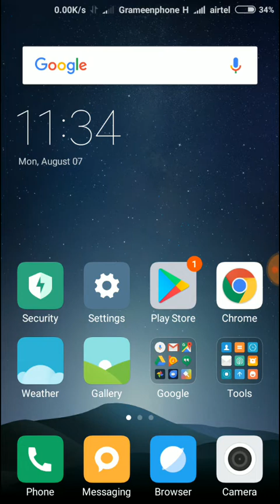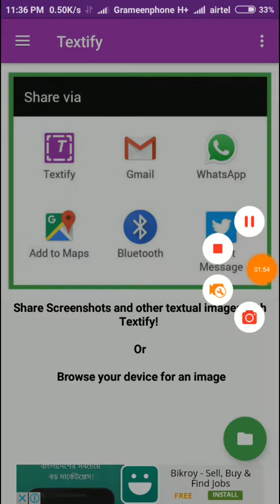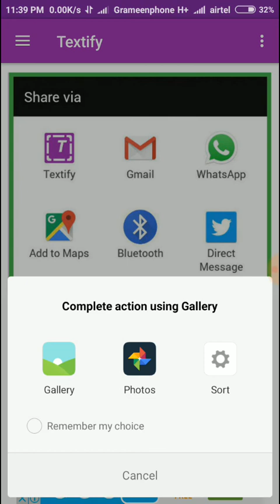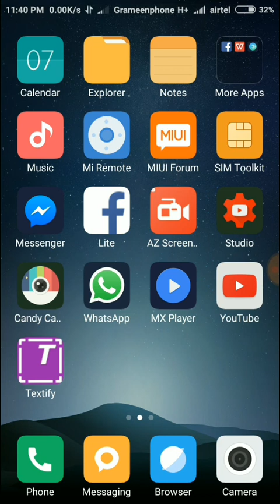ছবি /স্ক্রিনশট থেকে লেখা কপি করে অবাক করে দিন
ভিডিও টি থেকে কিছু শিখতে পারলে অবশ্যই কমেন্ট করবেন